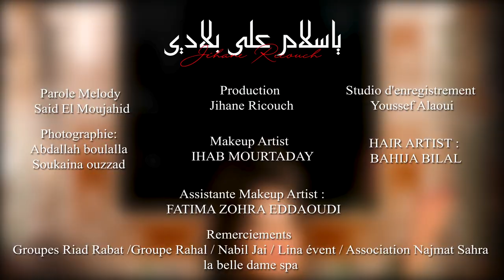Jihane Ricouch - Ya Salam Ala Bladi (Official Music video)جهان الريكوش - ياسلام على بلادي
Jihane Ricouch - Ya Salam Ala Bladi (Exclusive Music Vidéo)2021
جهان الريكوش - يا سمسم على بلدي ( فيديو حصري)
Producteur - Jihane Ricouch
Lyrics & Coposed by - Saïd El Moujahid
Arrangements et montage by - MMP studio
Studio d'enregistrement & music- Home Studio Izlane Rabat
Photographie - Abdellah boulalla &
                           Soukaina Ouzzad